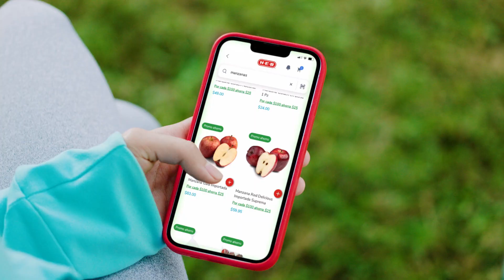¡Nadie como los expertos en hacer el súper por ti! Cuando es de H-E-B, se nota 😎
Encuentra en tienda y en línea tus productos favoritos y recíbelos en la puerta de tu casa. Continúa ahorrando sin dejar de lado la calidad 🫶🏽